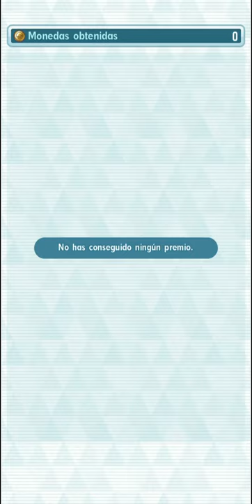F2P 3v1 Raichu vs Tornadus part 3 Very Hard (Legendary Arena) Pokémon Masters Ex